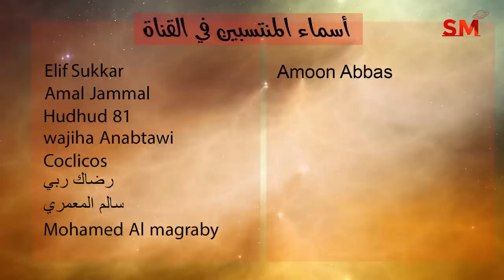توقعات الأبراج الثلاثاء 2 أب أغسطس 2022 سعيد مناع